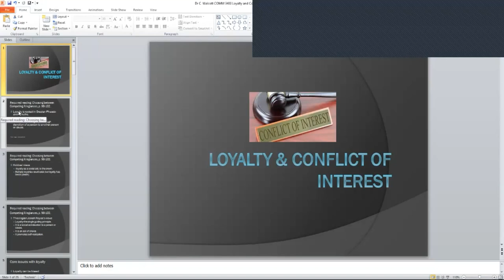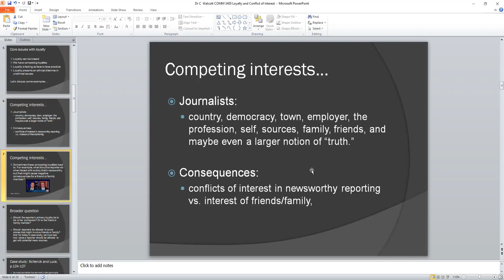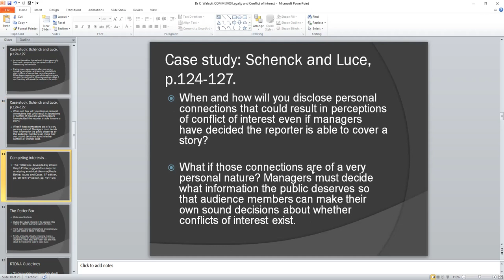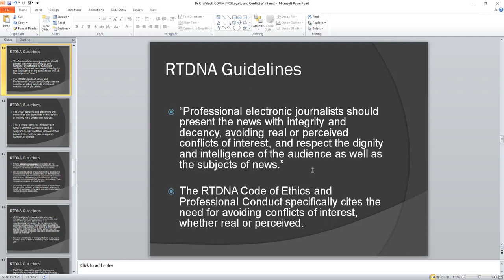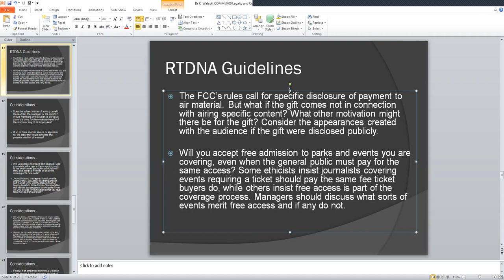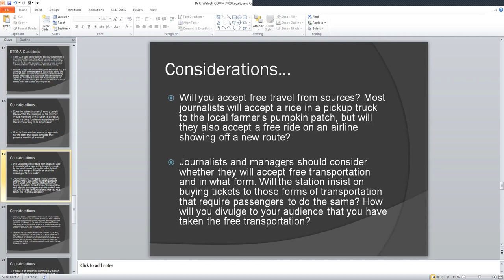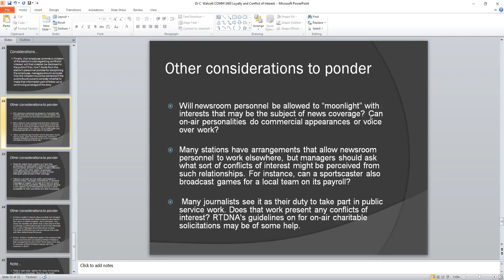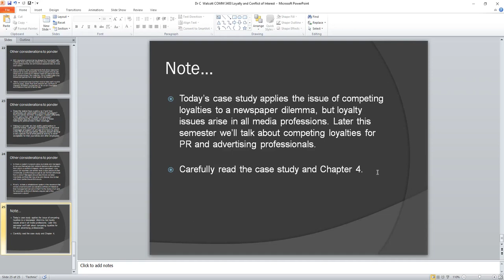12 Loyalty & Conflict of Interest